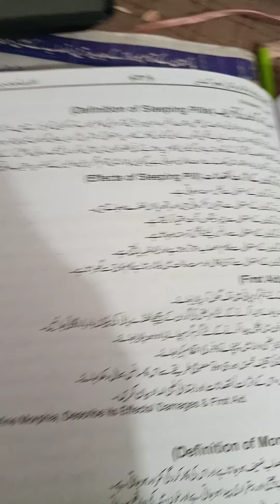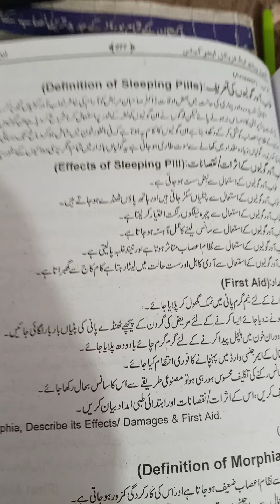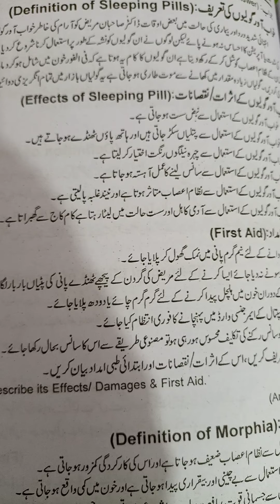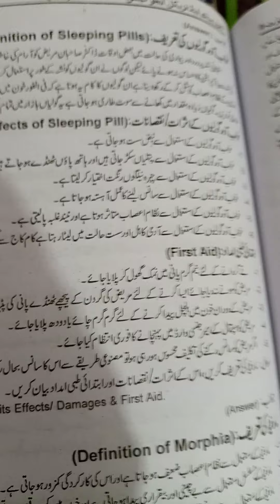physical education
sleeping pills